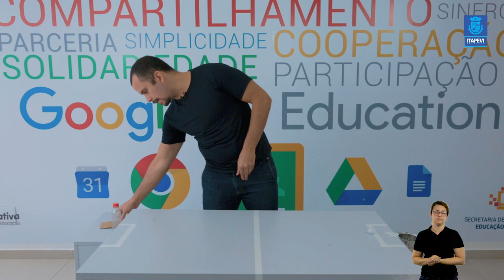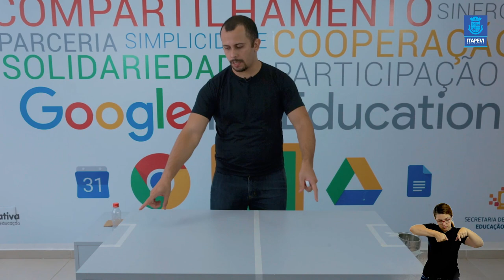Lição de Casa Aula 04 da disciplina de Educação Física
Acompanha a quarta aula da disciplina de Educação Física, com o professor Thiago.